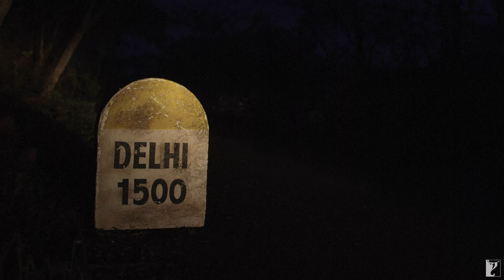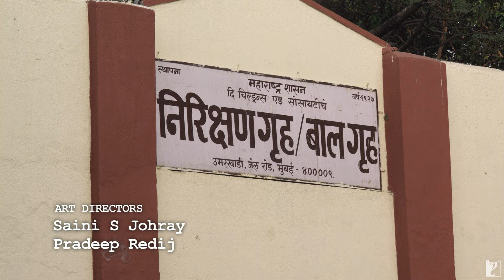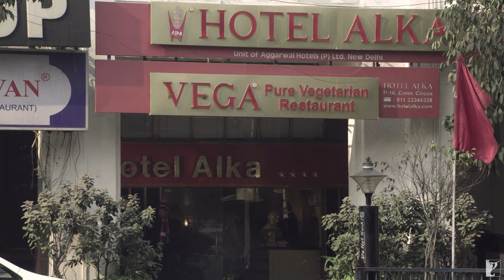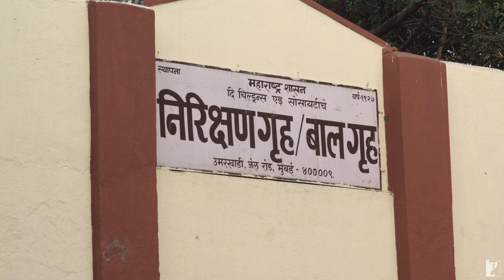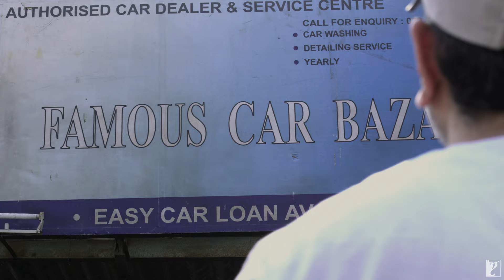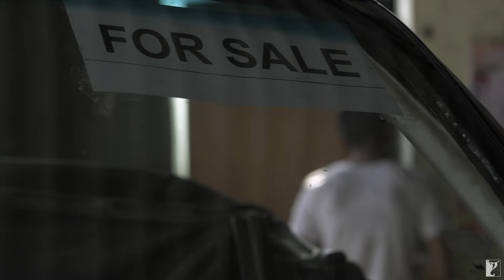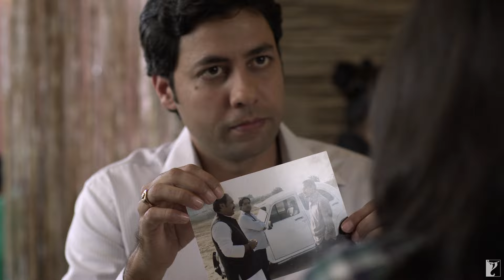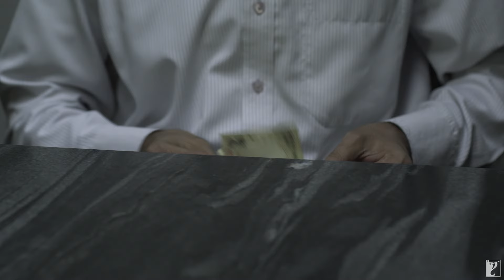Powder | Full Episode 6 | TV Series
🎬 Powder - TV Series Credits:
Cast: Manish Chaudhri, Geetika Tyagi, Rahul Bagga, Pankaj Tripathi
Music Composer: Vipin Mishra
Editor: Irene Dhar Malik
DOP: N. Karthik Ganesh
Writer & Director: Atul Sabharwal
Producer: Aditya Chopra

Synopsis:
2 Men on 2 different sides of the law - take a fight all the way to the end. Set against the narcotic trade in the back-drop of today's Mumbai, this fast-paced, high-octane drama moves from murky by-lanes to glitzy high rises, from ordinary people to power players, from those who believe in might, to those in what's right. Gritty, realistic, contemporary - Powder is a thrilling experience.